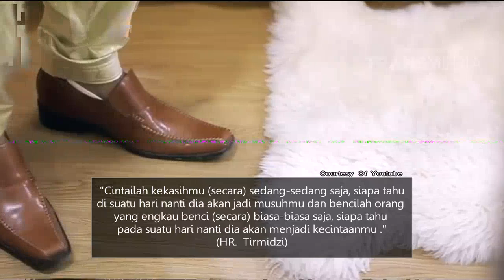ISLAM ITU INDAH - Cinta Mentok (14/05/16) Part 5/6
Program  Ini Tayang Setiap Hari Pukul 05.00 WIB